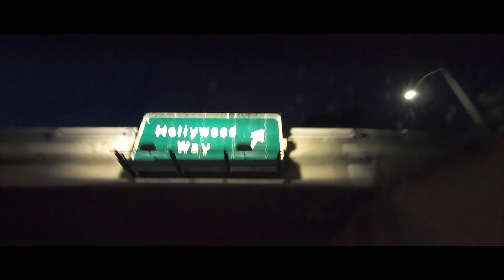PRO ATHLETE VLOG: OAKLAND A'S PITCHER AARON BROWN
Join me on my trip home from the BIG LEAGUES in Mexico!  This is just a fun vlog I threw together highlighting my trip home after the winter ball season ended for me.  But now that I'm home its time to GET AFTER IT!  We got BIG LEAGUE SPRING TRAINING coming up in February of 2022!  We got all kinds of cool videos coming out between now and then!  I appreciate any and all support!